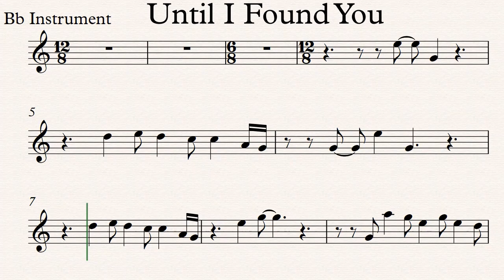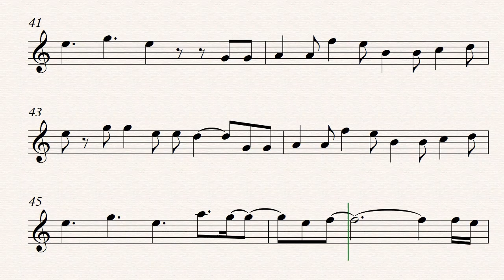Until I Found You Clarinet Trumpet Tenor and Soprano Saxophone Play along Sheet Music